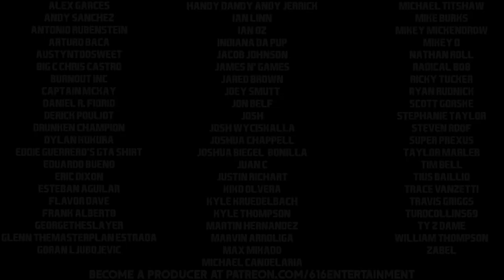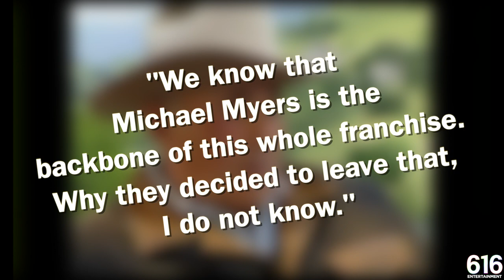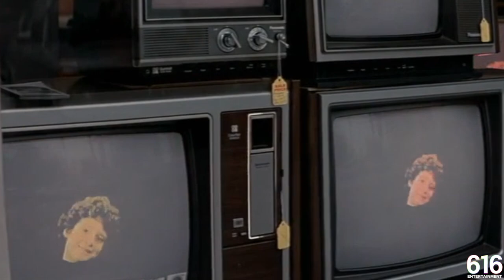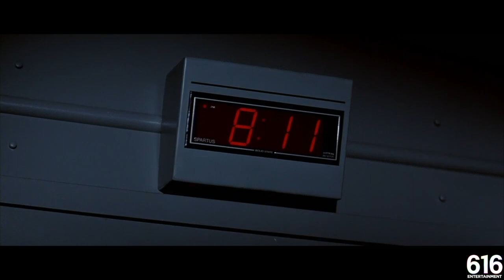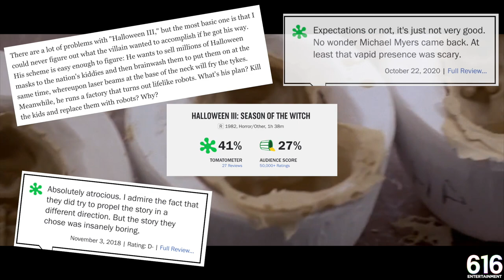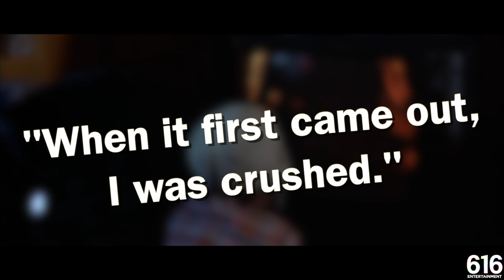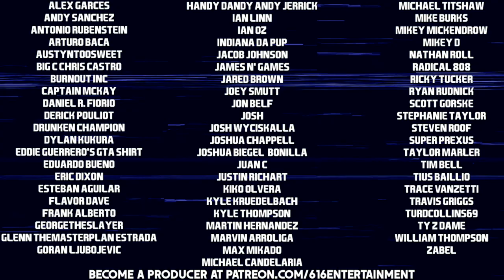The History Of Halloween Part II - 'The Failed Anthology.'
After 1978's 'Halloween' and its 1981 sequel 'Halloween II' set the horror world ablaze, you'd think that John Carpenter, Debra Hill, Universal Pictures and the team would be riding high on a wave of fake blood, stacked cash and more Michael Myers merchandise than they knew what to do with. But all was not well on the Halloween front. Carpenter and Hill had zero interest in ever continuing the Michael Myers storyline, and if that's where Halloween was headed, they were more than willing to move on. To accommodate the creative duo, Universal shifted the franchise in a new direction... A direction that left the star players, including Michael Myers, in the dust.

'Halloween III: Season Of The Witch' is not only a hell of a film, it's a hell of a story. To take three of horror's most iconic faces and leave them behind, to take your cash cow franchise and completely shift gears away from the established storyline into one, five, maybe ten new directions... was ballsy to say the least. We're getting deeper into this series, but there's still a ton more to cover. Strap in for 'The History Of Halloween Part II: The Failed Anthology.'

'Taking Shape: Developing Halloween From Script To Scream' has been one of my greatest resources for research across this series. I cannot recommend it enough. Check it out!